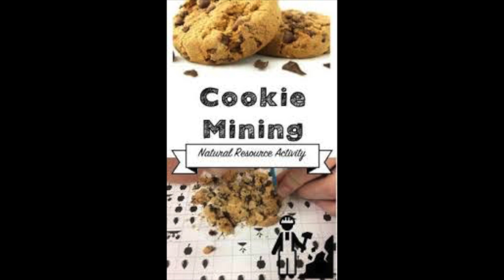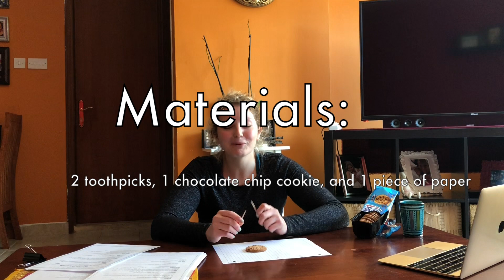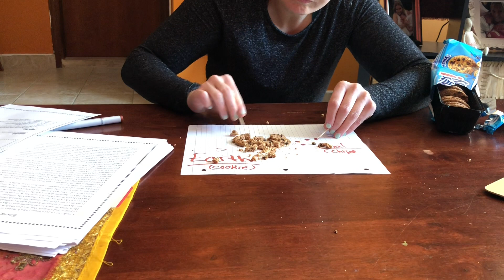Chocolate Chip Mining Experiment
An experiment to show the affects of coal mining on the environment that I created for 4th Grade.